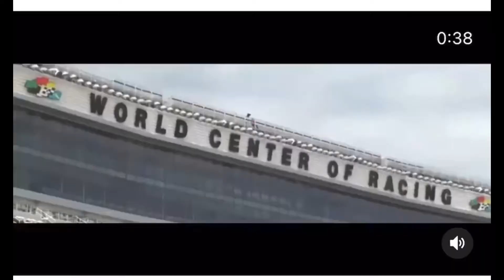Motocross Racing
Austin Mcgriff #720